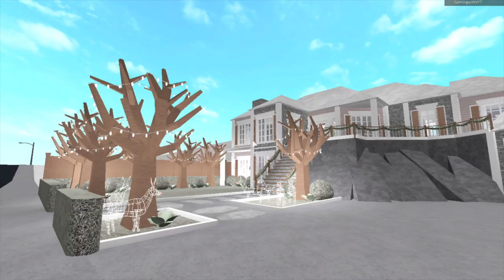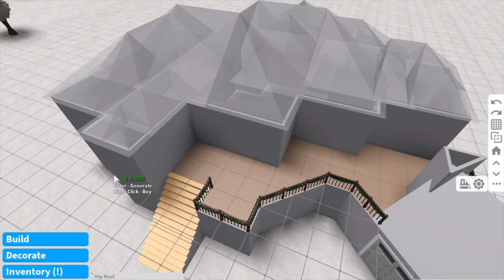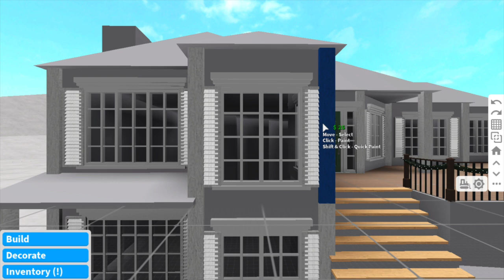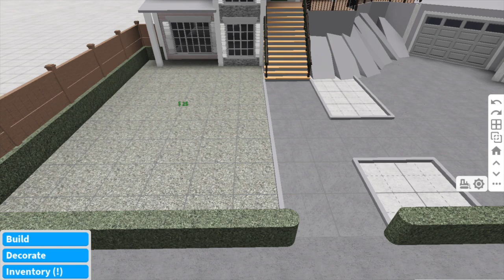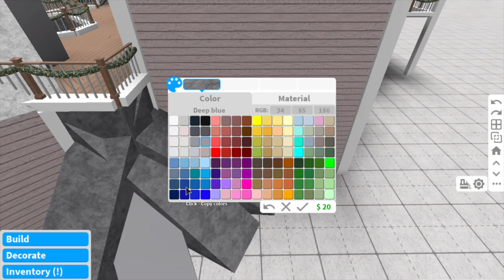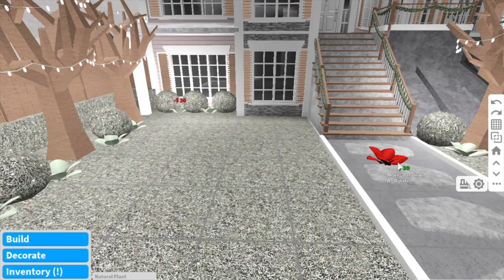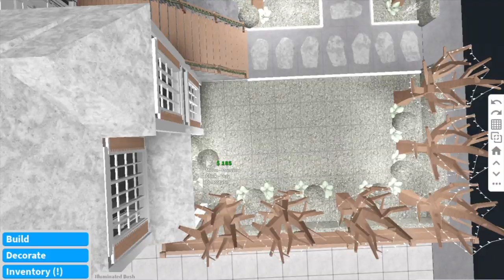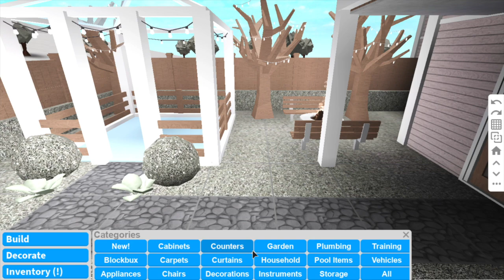Winter Two Story Home (part1-exterior) | Roblox Bloxburg | GamingwithV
open!!!

Time taken for exterior: 1 hour

Game passes used:
- multiple floor
- advanced placement
- larger plot

+ ☆My group!

I recommend slowing down the video if you’re going to recreate this build :)

FAQ☆

What do you use to film + edit?
- I use QuickTime to film & Imovie to Edit :)

How do I join you in game?
- I usually have my join on and you can join me if you follow me on roblox :) my user is:  gamingwithvyt

- Unfortunately I do not. ♡

How do I rebuild this?
- I highly recommend slowing down the video to make it easier to watch and to recreate the build at the same time :) I also recommend building the outline (birds eye view photo) first. ♡

How do I slow down a video?
- click the three dots somewhere on the video and click “playback speed” and adjust to your liking. ♡